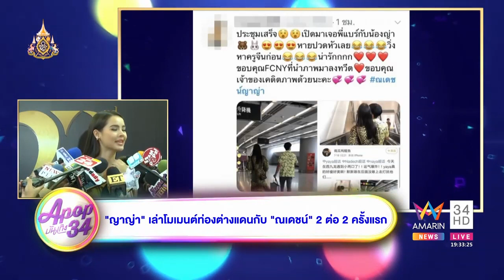APOP บันเทิง 34 “ญาญ่า” เล่าโมเมนต์ท่องต่างแดนกับ “ณเดชน์” 2 ต่อ 2 ครั้งแรก